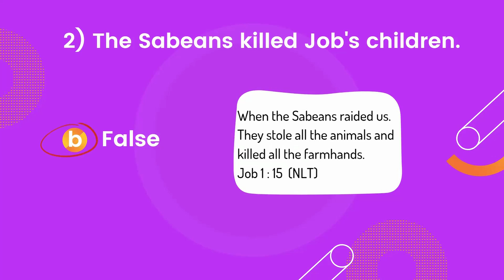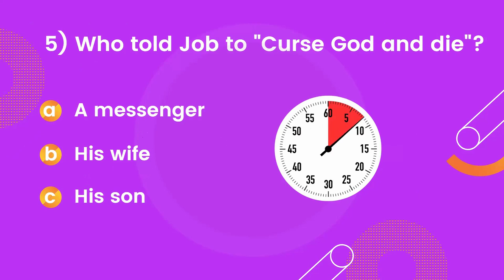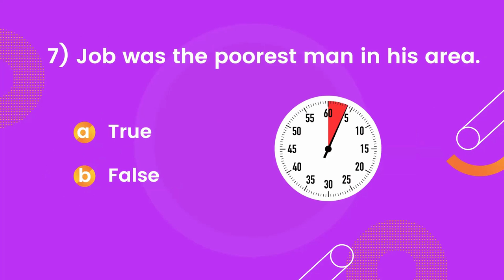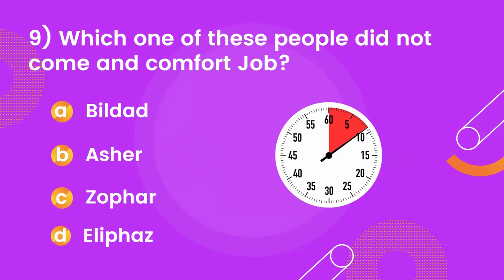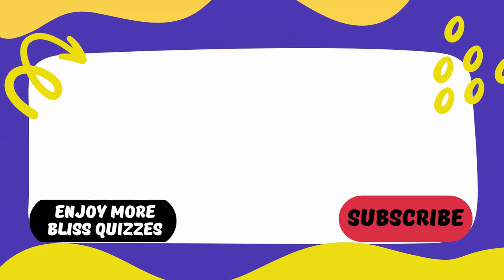Bible quiz on Job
Bible quiz on Job. Bible quiz on the book of Job.

15 YouTube bible trivia countdown bible quiz on the book of Acts. You have 15 seconds ⏱ to answer each countdown bible quiz question.

Ideal for virtual bible school, small groups, zoom meetings, icebreakers, and team bonding. Do this bible trivia with questions and answers in your online meetings 🙂

Quiz for kids, youth, adults, and all. Kids and youth bible quiz questions and answers.

We also love vidIQ. It's an excellent tool helping us grow on YouTube

The quiz on the book of Acts questions and answers with bible references are available on Bliss Quizzes'

The bible references for the answers are usually from the New Living Translation (NLT), International Children Bible (ICB), or King James versions of the bible.

Thank you for taking the quiz! 💯😎

** TRY OUT OUR OTHER BLISS QUIZZES **

BLISS QUIZZES - your one-stop for Christian-themed quizzes

By using them you are supporting the channel, so thank you!